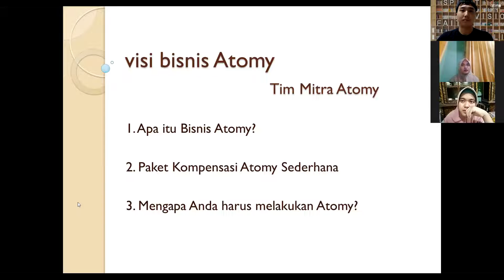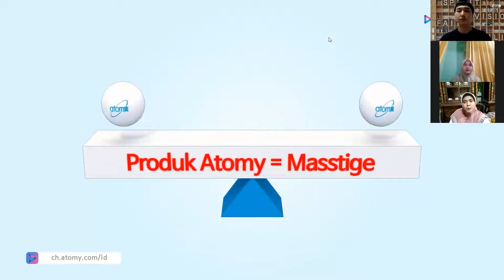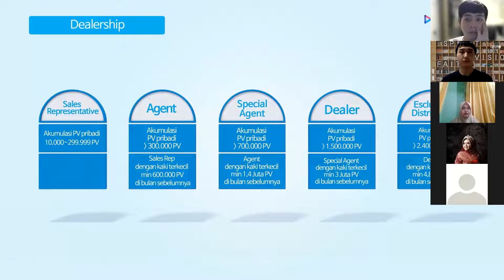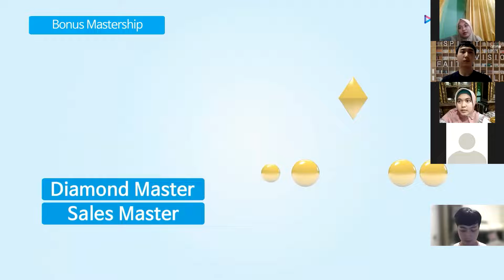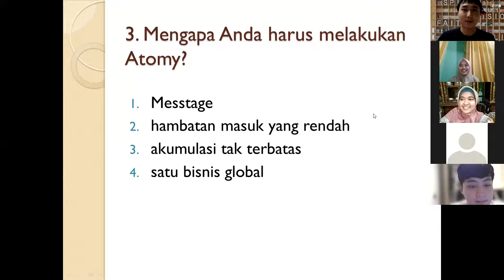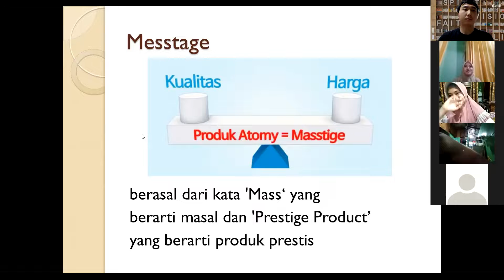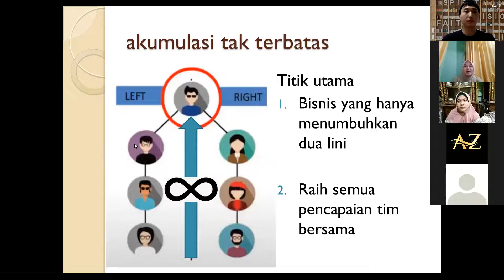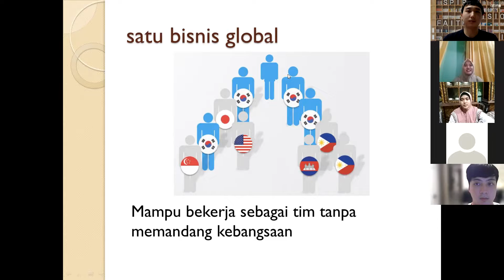Salesmaster Korean Jungwoo : Apa itu Atomy?